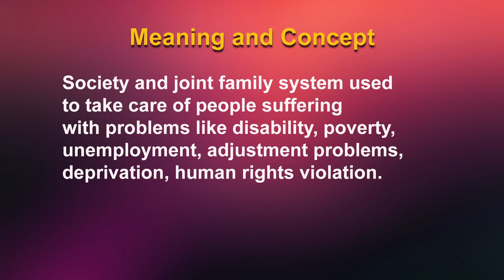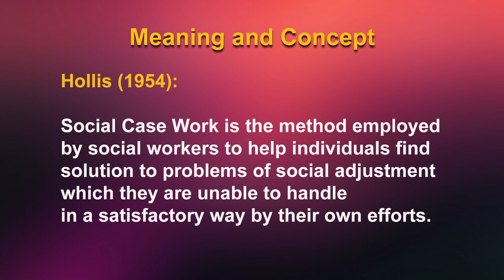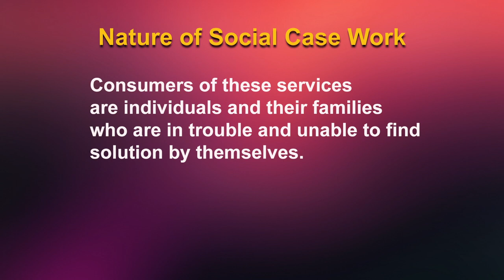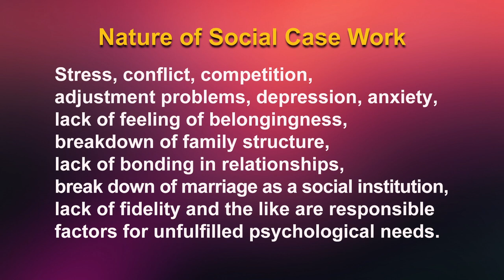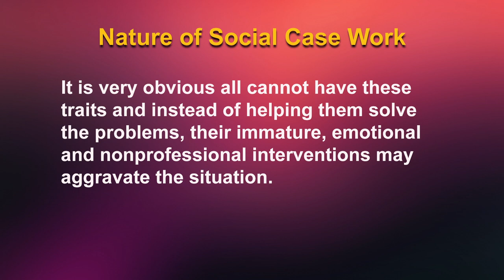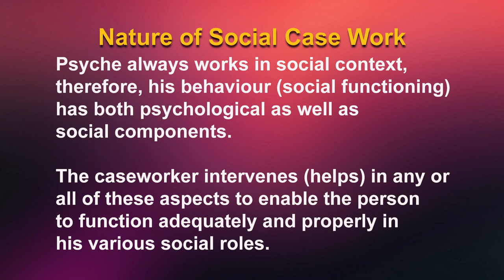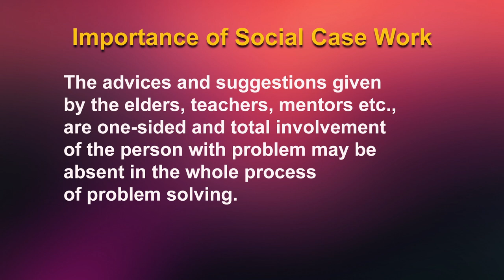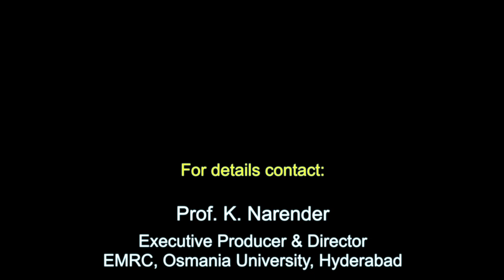Concept of Social Case Work Meaning, Nature, Objectives and Importance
Social Casework is a primary method of social work aims at helping individuals to solve his/her problem in the society to perform in a better way and to enhance his/her own capabilities. Social case work helps individuals to realise their innate capacities and use these abilities to solve their problems, so that enhance their social functioning.